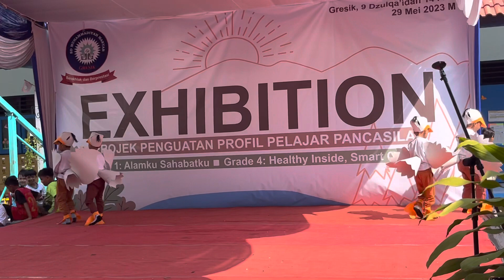Tari Menthok - menthok || GELAR KARYA GAYA HIDUP BERKELANJUTAN TEMA ALAMKU SAHABATKU